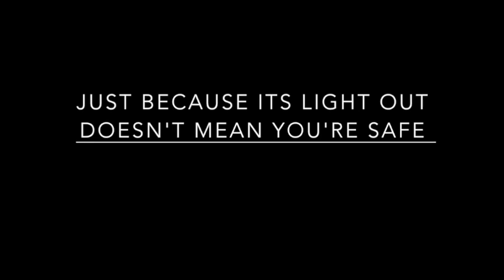3 TRUE CREEPY Parking Places Horror Stories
True reddit letsnotmeet horror stories from the internet. Reddit horror stories. Creepy internet stories in parking lots. Scary parking lot encounters. Real horror stories from Reddit. Creepy parking places horror stories. Parking place creepy encounters.

-HorrorStudio1